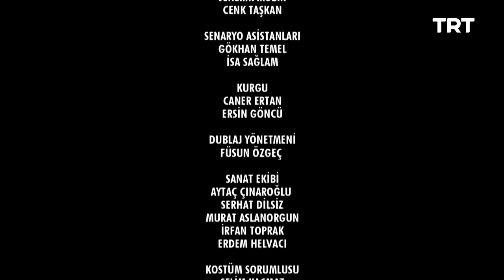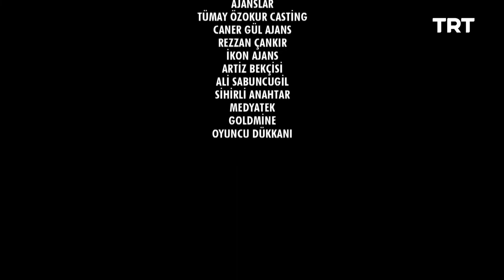Yamak Ahmet 58. Bölüm